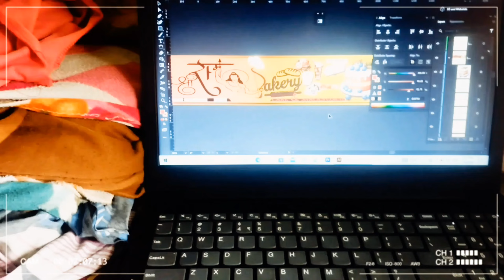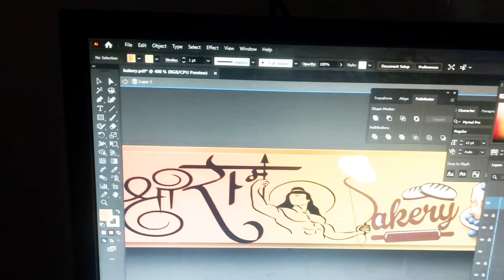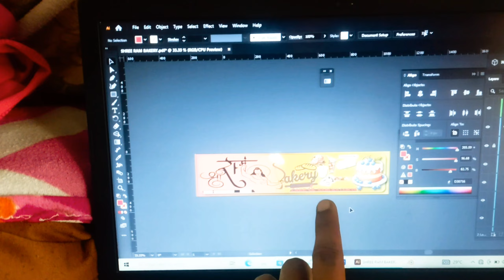VLOG #2 With Adobe photoshop | Challenge Vlog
Vlog
Daily Vlogging
Vlogger Life
Vlog Series
Adobe Photoshop
Photoshop Mastery
Photoshop Tutorial
Digital Art
Graphic Design
Creative Editing
Photo Manipulation
Digital Illustration
Creative Process
Skill Development
Content Creation
Creative Journey
Skill Building
Learning Adventures
Artistic Exploration
Digital Creativity
DIY Mastery
Multimedia Magic
Creative Evolution
Innovative Learning
Visual Storytelling
Creative Expression
Skill Development
Artistic Growth
DIY Excellence
Multimedia Mastery